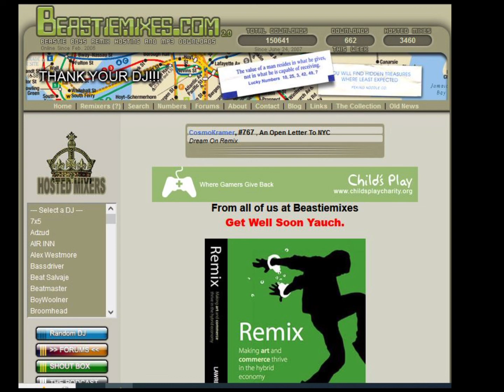All Lifestyles - ( UP The Punx! Remix ) by Nucking Futs - Beastiemixes.com Remixes